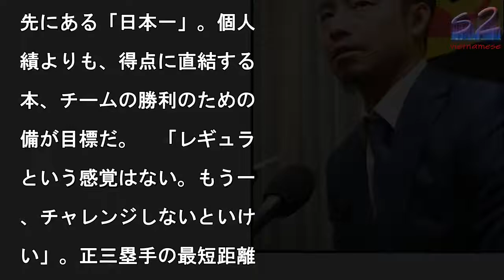鳥谷 来季３７歳シーズン「終わりに近づいている。優勝したい」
契約更改を終え、報道陣の

問に答える鳥谷

写真を拡大

阪神の鳥谷敬内野手（３６

が５日、西宮市の球団事務

で契約更改交渉に臨み、現

維持の年俸４億円（推定）

サインした。５年契約の４

目となる来季に誓ったのは

奪回だ。　「何歳まででき

かもわからない。（現役も

終わりに近づいていってい

。（だから）優勝したい。

本一を目指してやって、そ

につながるヒットだったり

プレーをしたいと思う」

ーグ８位の打率・２９３。

月８日のＤｅＮＡ戦では通

２０００安打も達成した。

備でも三塁にコンバートさ

たが、その三塁でゴールデ

グラブ賞を獲得した。レギ

ラー陥落の危機を乗り越え

死球による鼻骨骨折のアク

デントにも見舞われたが、

１４３試合に出場。０４年

月９日のヤクルト戦から継

中の連続試合出場は歴代２

の１８９５まで伸ばした。

「挑戦の１年だった」。結

をみれば、投打でその挑戦

勝利した。それでも１年を

り返れば、悔しい思いの方

強い。　「ＣＳの敗戦もあ

た、課題の残る１年。（だ

らこそ）チームが優勝でき

ように、そのためには何が

要なのかを考えて（オフは

やっていきたい」　一番欲

いタイトルは０５年から遠

かる「リーグ優勝」と、そ

先にある「日本一」。個人

績よりも、得点に直結する

本、チームの勝利のための

備が目標だ。　「レギュラ

という感覚はない。もう一

、チャレンジしないといけ

い」。正三塁手の最短距離

いるが、プロ１５年目も挑

の１年と位置づけている。

た、敵となってしまった大

にも闘志を燃やした。　「

ームにとっては痛い。ただ

人が選んで選択したこと。

和が移ったチームに負けな

ぞという気持ちでやらない

いけない」　昨オフに合同

主トレをした間柄だけに、

和のＦＡ流出には寂しさも

る。頑張ってほしいとも思

。しかし試合になれば心情

完全封印。現役選手として

あと何年かは自分でもわか

ない。優勝するために、み

からのプレーで勝利するだ

だ。

鳥谷　来季３７歳シーズン「終わりに近づいている。優勝したい」 鳥谷　来季３７歳シーズン「終わりに近づいている。優勝したい」